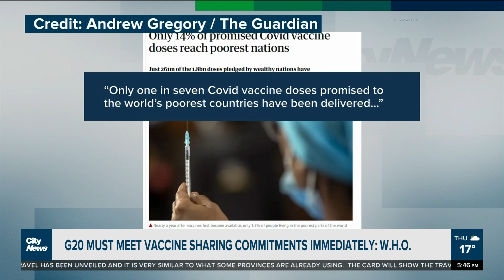W.H.O. renews call for equitable sharing of covid vaccines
The W.H.O. is urging G20 countries to meet their covid vaccine sharing commitments “immediately”. Melissa Duggan on the slow deliveries to nations in need.